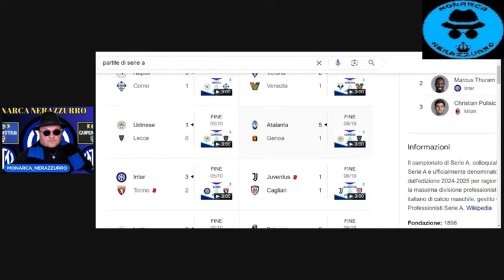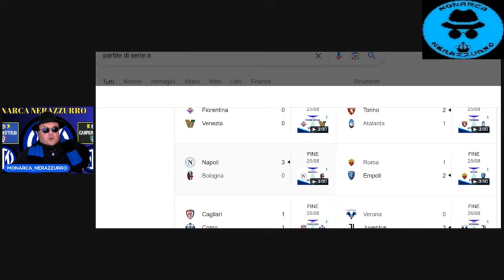IL NAPOLI DI CONTE PUO' VINCERE LO SCUDETTO? ANALIZZIAMO I DATI INSIEME,VI DICO LA MIA,SECONDO ME...